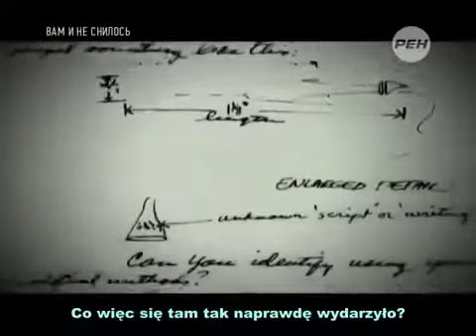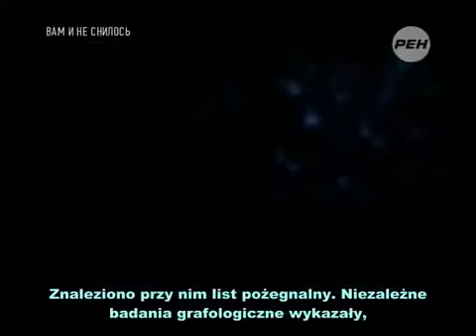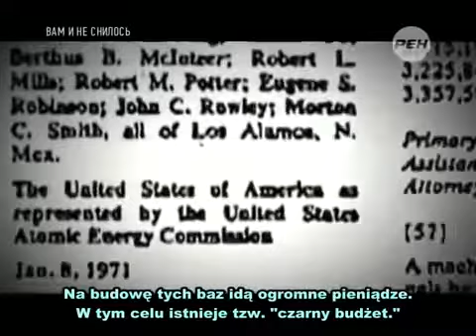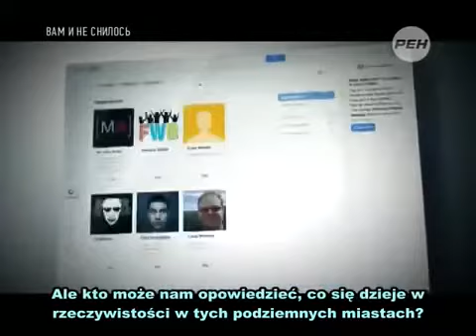Władcy podziemnego świata - 1/5